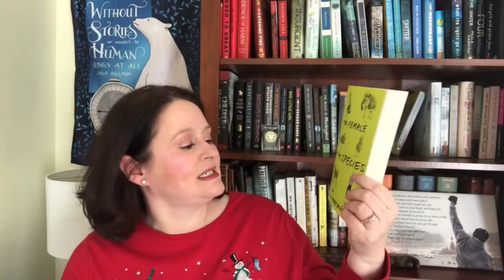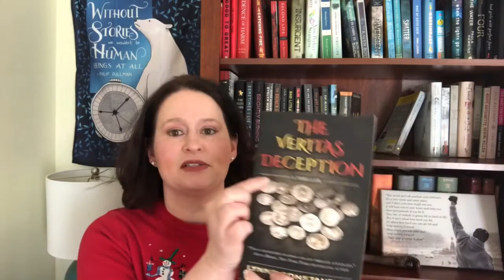TOP TEN BOOKS OF 2018! A LIL' LATE!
Follow me on other social media I'm figuring out!